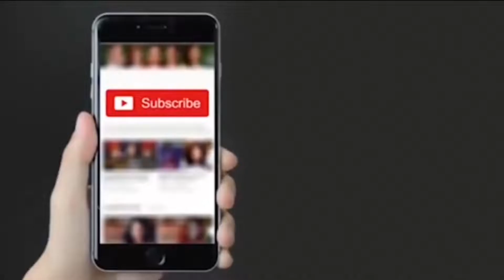AzamKhan की गिरफ्तारी का शहर में हुआ एलान?| Globaltoday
आज़म खान और उनकी परिवार पर हुए मुक़दमों को लेकर अदालत ने रिक्शा पर एलान करवाया और उनके कोर्ट में हाज़िर होने की तारीख बतायी ...